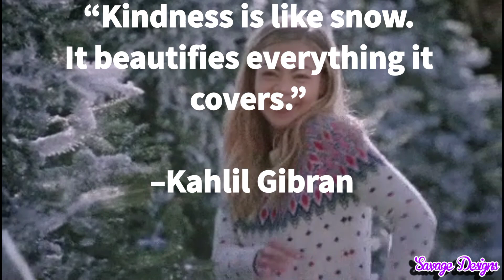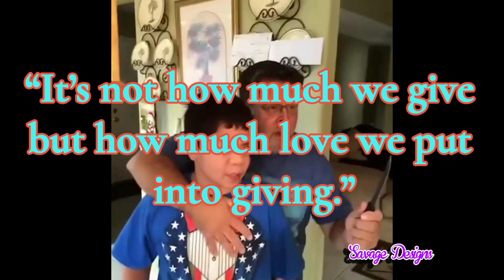Savage Designs, Happy Holidays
Happy holidays from All of us @savagedesigns8580